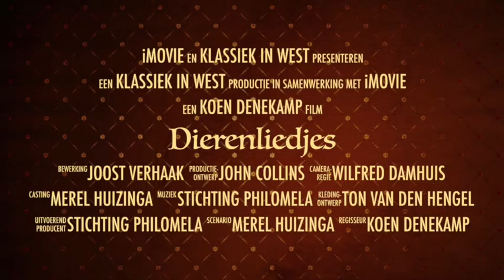Klassiek in West: Dierenliedjes Trailer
Concert uit de reeks Klassiek in West: Dierenliedjes. Een concert voor de hele familie!

22 mei 2016
15:00u Jeruzalemkerk, Amsterdam

Productie van Stichting Philomela